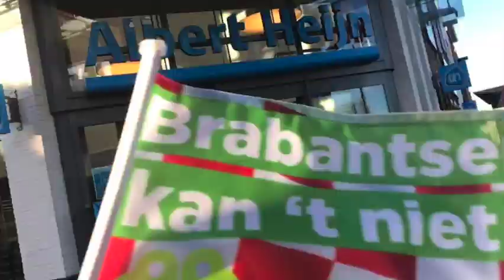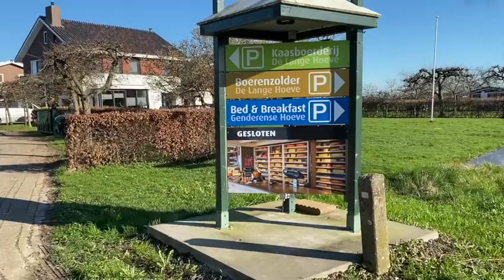IedereDagBBBeterTourAltena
Het waterschap Rivierenland is een van de meest uitgestrekte waterschappen. Het loopt van Nijmegen tot Alblasserdam. Op 27 februari reden kandidaten van BBB Waterschap Rivierenland in de ‘iedere dag BBBeter-tour’ door de Gemeente Altena en Gemeente West- Betuwe.
Lijsttrekker Corine Peek van de Boer Burger Beweging bezoekt met een camper, zowel in Altena en West-Betuwe zo’n 11 kernen. We horen graag wat de inwoners bezighoudt ten aanzien van water in hun omgeving.
Deze gaat over Altena.